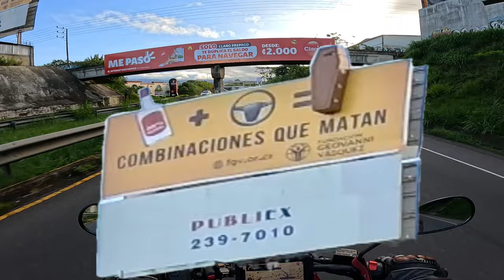observaciones diarias presa, lluvias y de todo un. poco